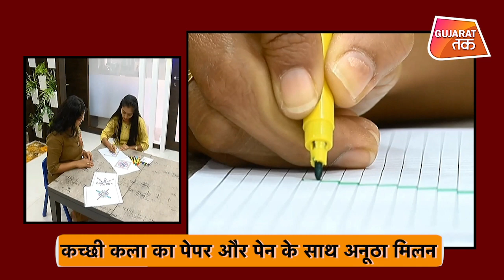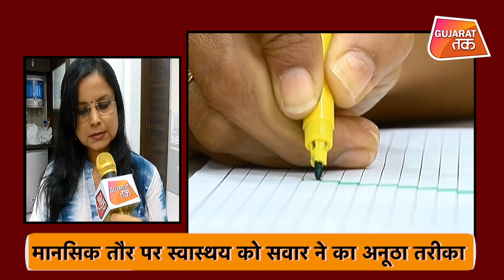Unique Story: आत्मविश्वास को बढ़ाने का नया तरीक़ा | Gujarat Tak